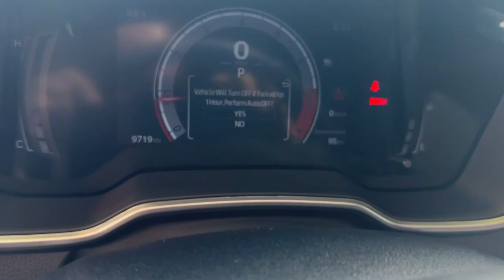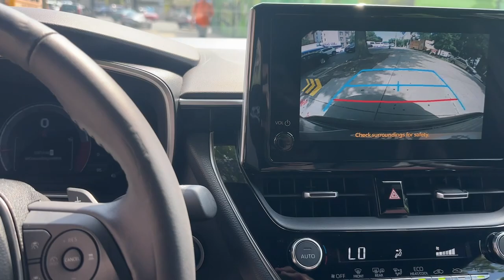2023 Toyota Corolla XSE The Bronx, Yonkers, New Rochelle, Hackensack, Manhattan NY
Pre-Owned 2023 Toyota Corolla XSE available at Fordham Toyota located in 236 W Fordham Rd, Bronx, NY, 10468.

You'll have love at first sight with the   2023  Toyota Corolla.  This iconic Toyota Corolla prioritizes safety, reliability, and efficiency while also delivering striking looks. Its aggressive, attention-grabbing stance hints at the spirited driving experience this affordable compact sedan has in store.  The following are some of this vehicles highlighted options: Pre-Collision System, Intelligent Auto on/off High Beams, Sun/Moonroof, Navigation System, 4 Cylinder Engine, Lane Keeping Assist, Back-Up Camera, Heated Mirrors, Blind Spot Monitor, Heated Front Seat(s). You deserve the comfort and style this economical Corolla has to offer. Our team will give you an outstanding test drive experience. Stop in today!